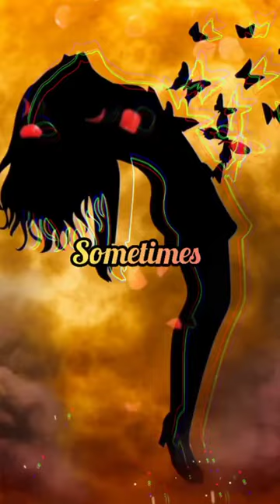huang xiaoyun, Alan walker - sad sometimes video WhatsApp status